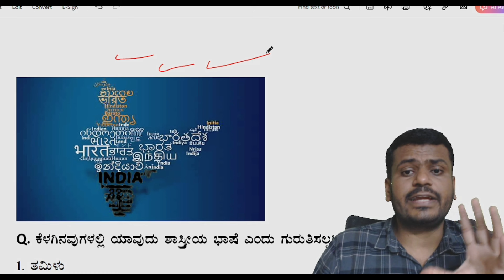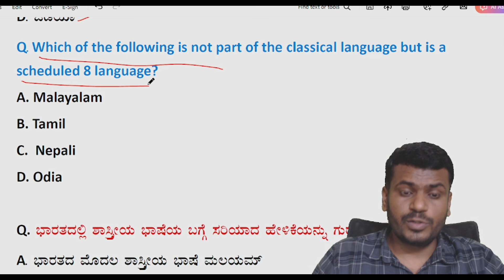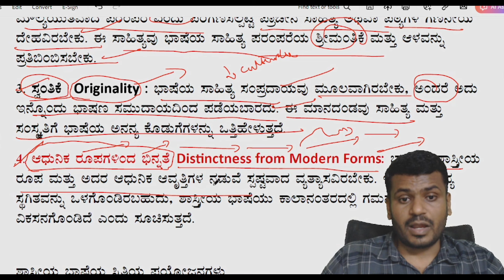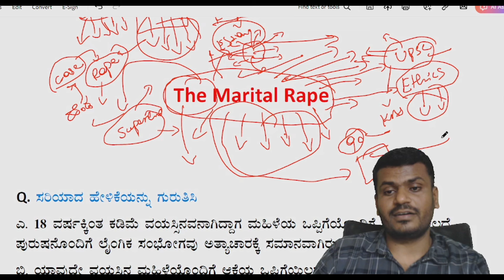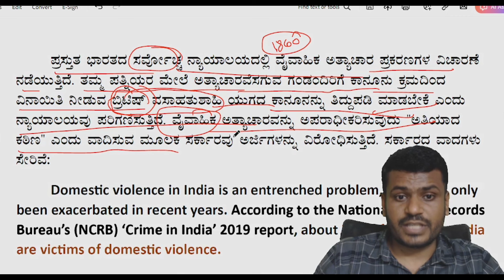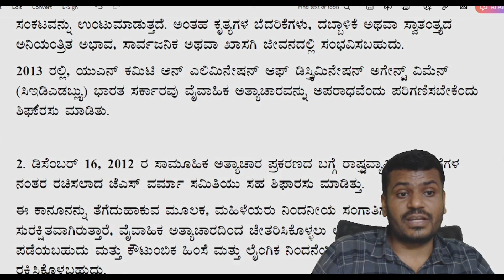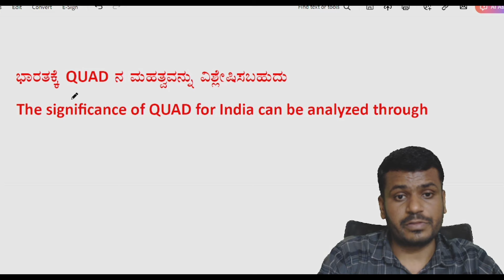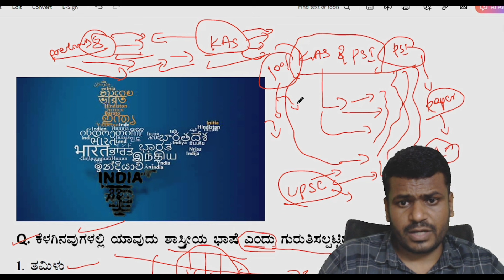Current Affairs KAS, PSI, PDO ಪ್ರಚಲಿತ ಘಟನೆಗಳನ್ನು ಓದುವ ವಿಧಾನ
Current Affairs 2024 ಸ್ಪರ್ಧಾತ್ಮಕ ಪರೀಕ್ಷೆಗಳಲ್ಲಿ ಪ್ರಚಲಿತ ಘಟನೆಗಳ ಮೇಲೆ ಅನೇಕ ಪ್ರಶ್ನೆಗಳನ್ನು ಕೇಳಲಾಗುತ್ತದೆ ಅಷ್ಟೇ ಅಲ್ಲ ಎಲ್ಲಾ ವಿಷಯಗಳ ಪ್ರಶ್ನೆಗಳನ್ನು ಪ್ರಚಲಿತ ಘಟನೆಗಳ ಆಧಾರದ ಮೇಲೆ ಕೇಳಲಾಗುತ್ತದೆ ಎಂಬ ಸತ್ಯ ನಿಮಗೆ ತಿಳಿದಿರಲಿ. ಅಂದಾಗ ಮಾತ್ರ ನೀವು ಉತ್ತಮ ರೀತಿಯಲ್ಲಿ ಸ್ಪರ್ಧಾತ್ಮಕ ಪರೀಕ್ಷೆಗಳಿಗೆ ತಯಾರಿ ನಡೆಸಬಹುದು. ಇಂದಿನ ಸ್ಪರ್ಧಾತ್ಮಕ ಪರೀಕ್ಷೆಗಳಲ್ಲಿ ಪ್ರಶ್ನೆಗಳು ಹೆಚ್ಚು ಮಾಹಿತಿಯನ್ನು ಹೊಂದಿರುತ್ತವೆ ಹೀಗಾಗಿ ನೀವು ಓದುತ್ತಿರುವ ವಿಷಯಗಳನ್ನು ಬಹು ಆಯಾಮದಲ್ಲಿ ಓದಿದಾಗ ನಿಮಗೆ ಪರೀಕ್ಷೆಯಲ್ಲಿ ಅದು ಹೆಚ್ಚು ಉಪಯೋಗವಾಗುತ್ತದೆ. psi kas irannakanamadi currentaffairs #2024